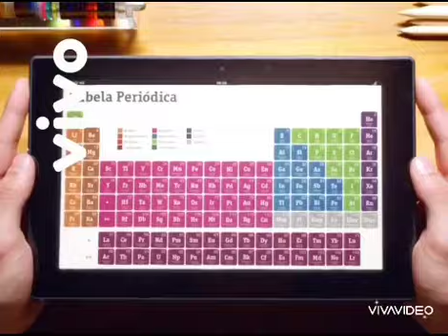Encerramento Vale A Pena Ver de Novo e Início Futebol 2014 (11/06/2014) (SIMULAÇÃO)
Pedido de: @juniorsimulacoesdeencerramento

Créditos: Oferecimentos e Trilhas da TV (Canal Extinto) e @TV Vinhetas.